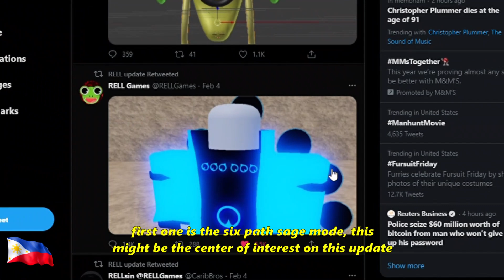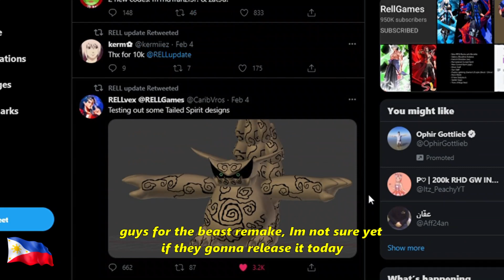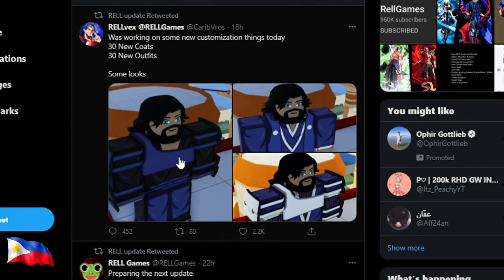[CODE] Six Paths, Coats, and Outfits | Coming Soon | Shindo Life